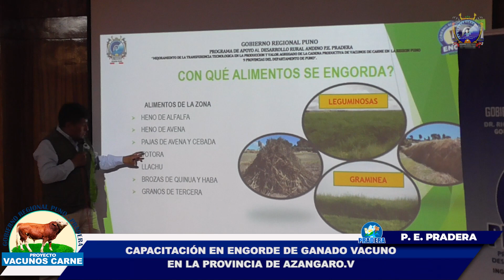𝗖𝗔𝗣𝗔𝗖𝗜𝗧𝗔𝗖𝗜𝗢́𝗡 𝗘𝗡 𝗘𝗡𝗚𝗢𝗥𝗗𝗘 𝗗𝗘 𝗚𝗔𝗡𝗔𝗗𝗢 𝗩𝗔𝗖𝗨𝗡𝗢 𝗘𝗡 𝗟𝗔 𝗣𝗥𝗢𝗩𝗜𝗡𝗖𝗜𝗔 𝗗𝗘 𝗔𝗭𝗔́𝗡𝗚𝗔𝗥𝗢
Más de 150 beneficiarios del Proyecto Vacunos Carne, fueron capacitados en engorde de ganado vacuno y alimento balanceado, el evento se realizó en el Salón Consistorial de la Municipalidad Provincial de Azángaro, al promediar las 10:00 a.m., asociaciones de los distritos de Orurillo, Asillo, Arapa, Azángaro, entre otros, participaron activamente.
El acto inaugural lo realizó el alcalde de la Municipalidad Provincial de Azángaro, Salvador Apaza Flores, quien animó a los participantes a aprovechar al máximo la capacitación y los beneficios del Proyecto Vacunos Carne, del Programa de Apoyo al Desarrollo Rural Andino - PRADERA.
Asimismo, el especialista MVZ Randolfo Ojeda Poma, dio una magistral capacitación en engorde de ganado vacuno, balanceo de raciones, ingredientes para la alimentación y explicó cómo saber si un toro está en perfectas condiciones o no.
Por su parte, el director ejecutivo de PRADERA, Ing. Edwin Maldonado Nina, manifestó que es una prioridad del Gobernador Regional el sector productivo, en ese sentido PRADERA viene trabajando incansablemente en cumplir las metas propuestas a beneficio del sector rural.
Finalmente, la autoridad edil de Azángaro, entregó resoluciones de alcaldía, al organizador del evento MVZ. Larry Quispe, así como a funcionarios del P.E. PRADERA, quienes se mostraron agradecidos por el compromiso de seguir trabajando, cabe indicar que próximamente se harán nuevas capacitaciones prácticas.